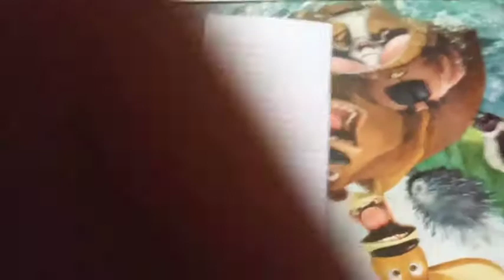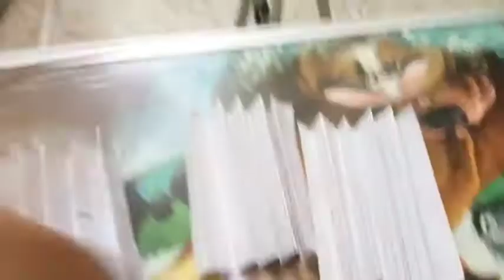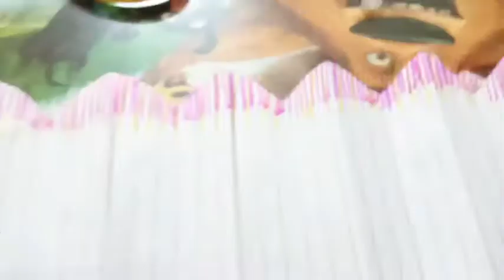DIY Ganpati Decoration At Home ||Easy and fast Way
If you love my video Like and  if you loved it please recommend with others.
Your Quires :-
how to make ganpati mandap
how to make ganpati mandir
mandir decoration at home
at home decoration
easy home decoration
easy and fast decoration
Ganpati decoration .